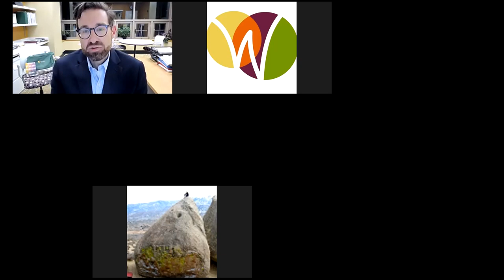Meet the Author with Omar El Akkad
Author Omar El Akkad discusses his latest book, "What Strange Paradise" with Jack Doppelt